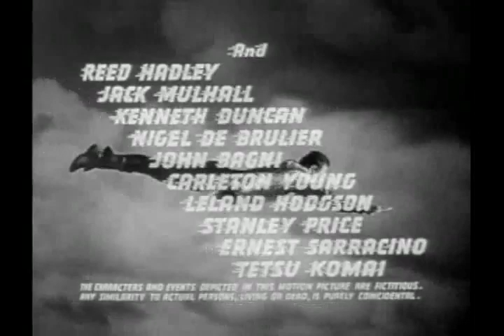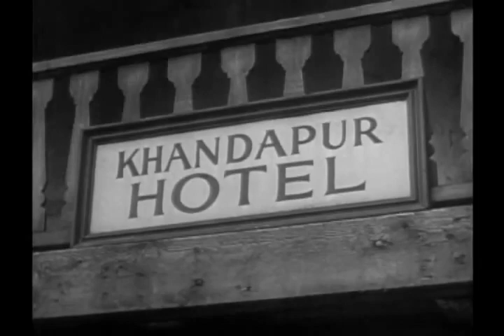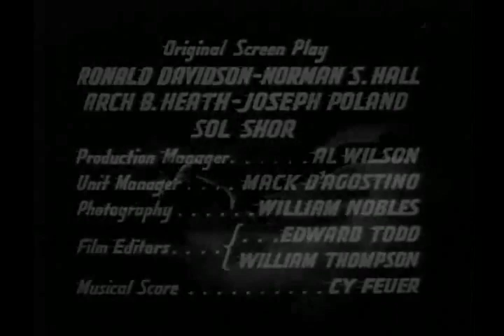ADVENTURES OF CAPTAIN MARVEL | Chapter 11 | Valley of Death | Full Adventure Movie | English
To protect a magic talisman from being used for evil, a teenage boy named Billy Batson is given the power to become an adult superhero, Captain Marvel, with a single magic word: "Shazam!"
Cast:
Tom Tyler - Captain Marvel
Frank Coghlan Jr. - Billy Batson
William 'Billy' Benedict -  'Whitey' Murphy (as William Benedict)
Louise Currie - Betty Wallace
TOP 10!